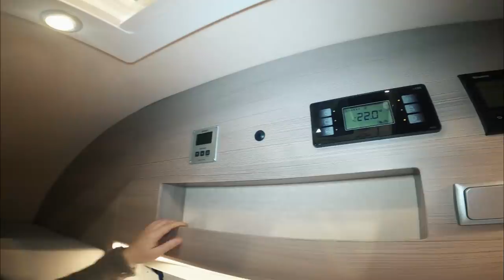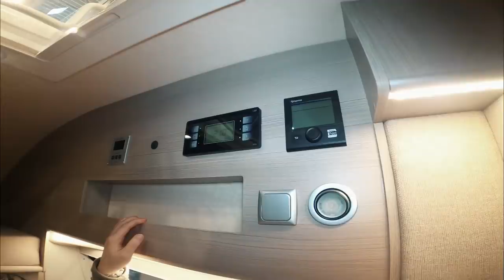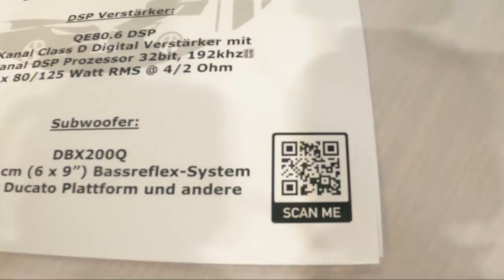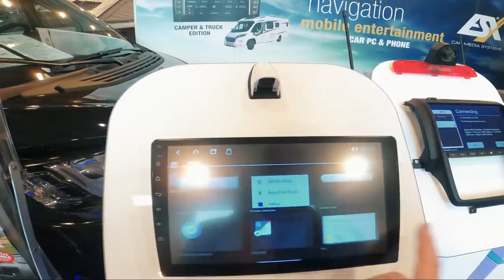Globe-Traveller Voyager XS - Reise & Camping Essen 2020 - Roomtour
In diesem Video zeigen wir euch den Voyager XS von Globe-Traveller. Ein schicker Querbettengrundriss auf 5,99 Metern. Dazu noch ein Hubbett und ein großes Bad mit schöner Dusche und externem Waschbecken.

Tolle Designlösungen innen und außen.

Schauts euch an in unserem Video.

LG

Dirk & Sonja